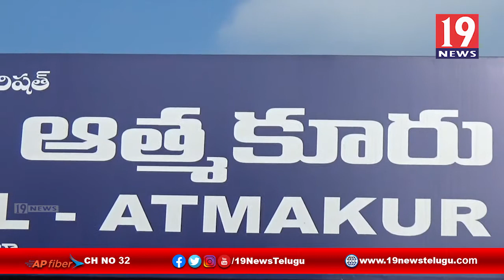అమ్మ హెల్పింగ్ హాండ్స్ కువైట్ సంస్థ ఆత్మీయులు వెలిగండ్ల దర్శిక్ రాజు పుట్టినరోజు సందర్భంగా అన్నదానం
అమ్మ హెల్పింగ్ హాండ్స్ కువైట్ సంస్థ ఆత్మీయులు చిన్నారి వెలిగండ్ల దర్శిక్ రాజు మొదటి పుట్టినరోజు సందర్భంగా పౌండేషన్ ఆధ్వర్యంలో అన్నదాన కార్యక్రమం - నెల్లూరు జిల్లా ఆత్మకూరు | 19 Newstelugu